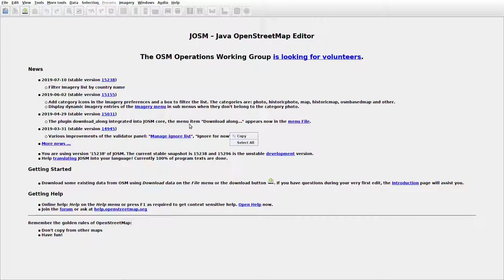JOSMrec0099 2019 08 17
Lithuania. Būdvietis, Bilvyčiai, Miklausė. Tracing buildings (mainly) in JOSM for openstreetmap.